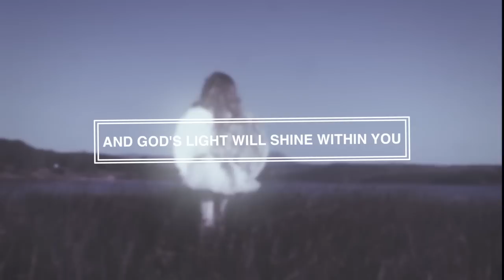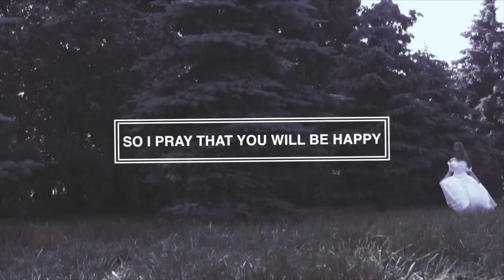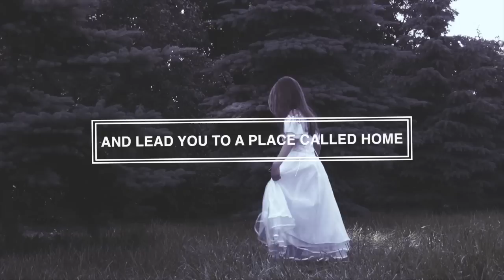Angel - Fr Rob Galea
This is a prayer of a parent for their child. Written by Fr Rob Galea and Jason Giuliani. This song features in the October 2014 album 'Something About You'.

Available from iTunes, Spotify, Amazon...